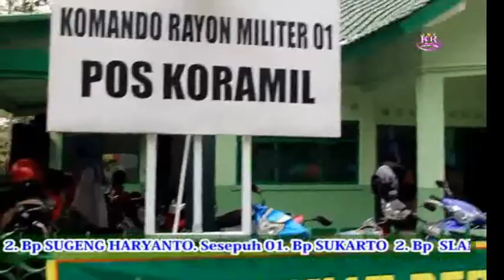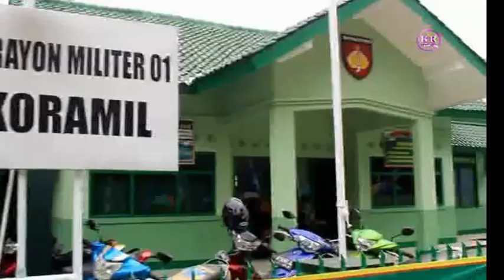Full janturan embeg KKS kebutuh